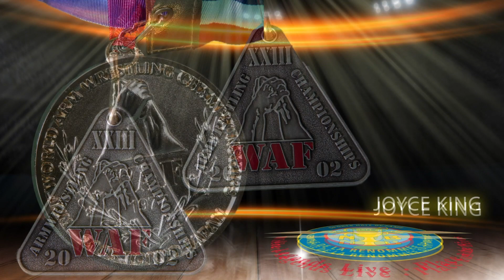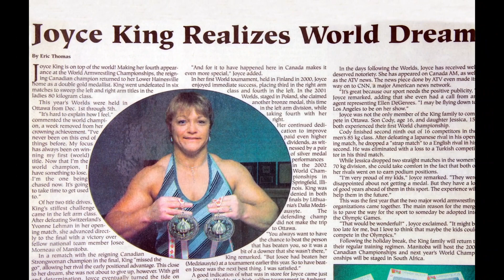INTRONISATION: Joyce King 2021